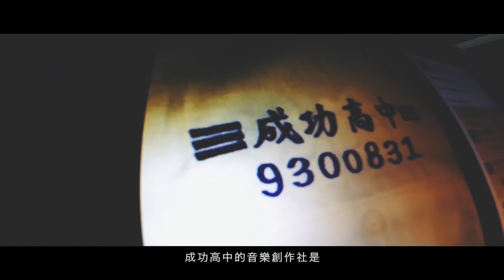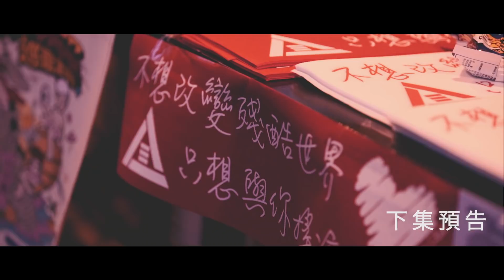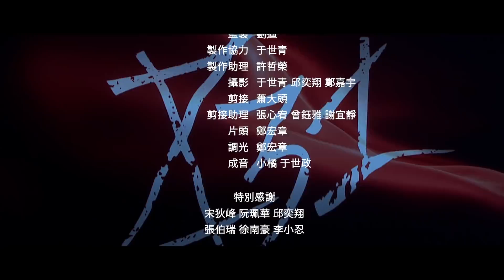八三夭【一事無成的偉大樂團紀錄片】ep1 一事無成篇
Episode1：一事無成篇
「總覺得有個地方，永遠到不了。」～阿電
「世界一直往前進，我們卻一直停在這邊的感覺。」～霸天

八三夭【一事無成的偉大樂團紀錄片】

八三夭
主唱 阿璞
鍵盤兼團長 小橘
吉他手 劉逼
貝斯手 霸天
鼓手 阿電

紀錄片製作團隊：
監製 劉逼
製作協力 于世青
製作助理 許哲榮

攝影 于世青、邱奕翔、鄭嘉宇
剪接 蕭大頭
剪接助理 張心宥、曾鈺雅、謝宜靜
片頭 鄭宏章
調光 鄭宏章
成音 小橘、于世政

特別感謝
宋狄峰、阮珮華、邱奕翔、張伯瑞、
徐南豪、鄭宏章、李小忍